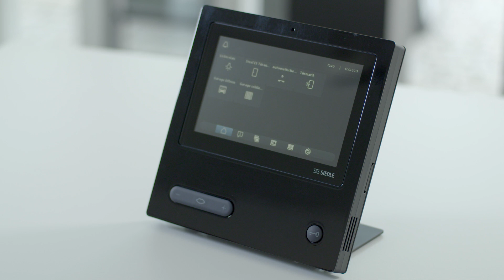Siedle-Kameras: Optimiertes Sortiment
Siedle hat sein Portfolio überarbeitet: zwei Kameras decken den Bedarf ab, mit exzellenter Nachtsicht, optimierter Technik und günstigen Preisen.